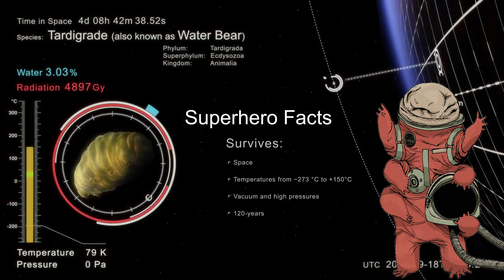OSOS DE AGUA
Cuando hablamos de organismos resistentes, es imposible olvidarnos de los tardígrados. Estos pequeños animales, también denominados osos de agua, han demostrado su elevada dureza, ya que han sido capaces de sobrevivir durante días en el espacio, aguantan sin agua, soportan niveles elevados de radiación y un sinfín de cosas más.

 Principales fuentes:
- Tardígrados Una especie para tiempos extremos
- Criptobiosis: la extraordinaria defensa de los tardígrados ante diferentes situaciones de estrés
- Boletín de zoología. Ositos de agua. Volumen 2/ octubre diciembre 2013